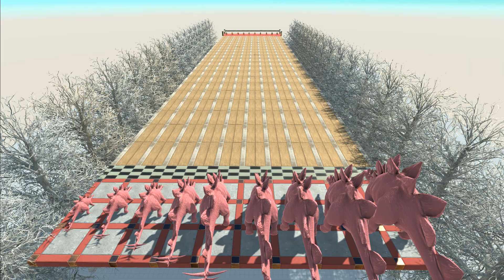Speed Test T-Rex VENOM in ALL Different SIZES - Animal Revolt Battle Simulator